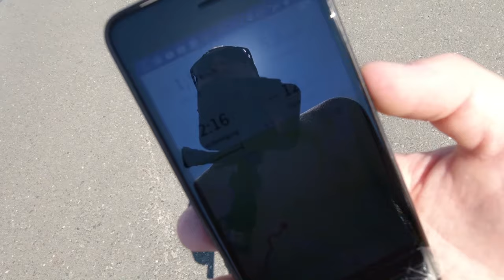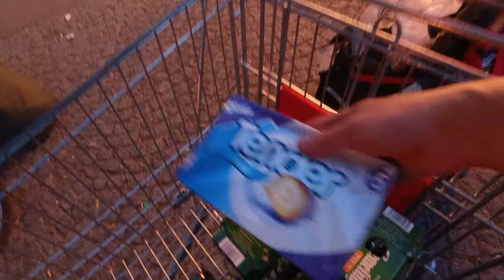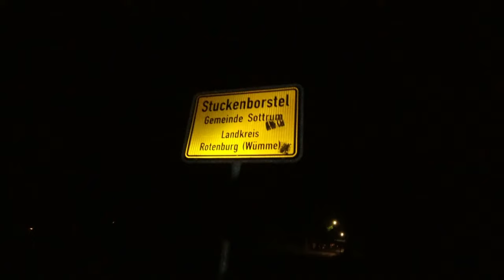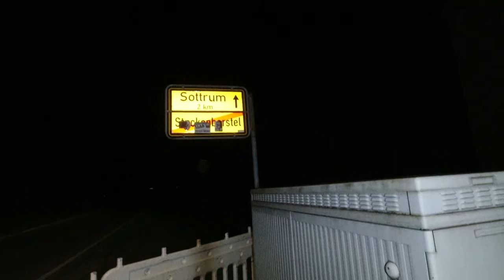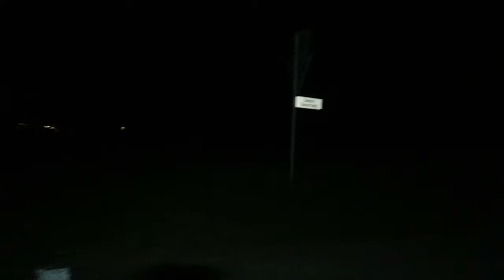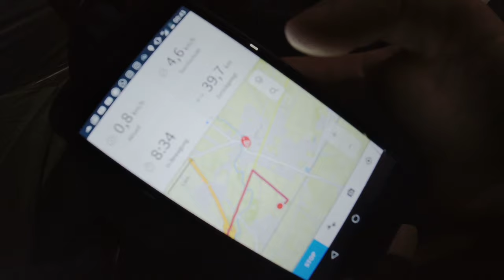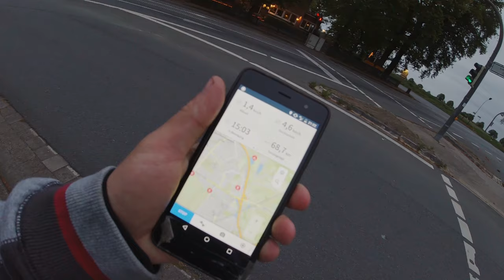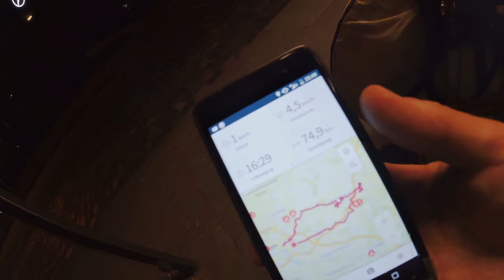80 km zu Fuß, um Gurkensohn´s empfohlener Döner zu probieren (von Bremen nach Sottrum und zurück)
Ich bin rund 80 km zu Fuß von Bremen nach Sottrum und zurück gelaufen, mit dem Ziel den von Gurkensohn empfohlenen Döner (Berlin Döner) einmal ausprobiert zu haben. Für die Wanderung habe ich mir 2 Tage lang Zeit genommen und habe mit Zelt in einem Waldstück nähe Sottrum übernachtet.

Da aufgrund des guten Wetters ich mal wieder den Andrang hatte eine 2-Tage-Wanderung mit Wildcampen durchzuführen, sowie meinen neu zusammengestellten "Wanderwagen" mit voller Ausrüstung und guter Kilometeranzahl erstmalig testen wollte, vorher aber noch nicht wusste welche Route es dieses Mal sein wird, jedoch der YouTuber Gurkensohn vor Kurzem ein Video über seinem Wohnort gemacht hat, worin er unter Anderem seinen bevorzugten Dönerladen innerhalb seines Ortes gezeigt hat, ich die Entfernung von meinem zu Hause bis zu dem Dönerladen und zurück für eine zweitägige Wanderung als optimal empfand, möglicherweise im Rahmen von Zuschauern diese Aktion als interessant gelten könnte, dachte ich mir genau das durchzuführen was ich durchgeführt hatte: Zu Fuß von Bremen nach Sottrum und zurück, um Gurkensohn´s empfohlenen Döner auszuprobieren.

Merken: Fernwandern macht frei!

Insgesamt bin ich laut der Trekking-App Relive 79,7 km in 27 Stunden 28 Minuten Gesamtzeit und 1449m Höhenmeter gelaufen.

Insgesamt war es wie immer eine schöne Wandertour gewesen!

Meine Laufschuhe
Essentielle Aminosäuren (EAA)

Folgende Ortschaften habe ich innerhalb dieser Wanderung durchquert (sortiert nach Reihenfolge):
- Bremen Hastedt
- Bremen Vahr
- Bremen Oberneuland
- Fischerhude
- Ottersberg
- Stuckenborstel
- Sottrum
- Bassen
- Schaphusen
- Oyten
- Bremen Osterholz
- Bremen Hemelingen
- Bremen Hastedt